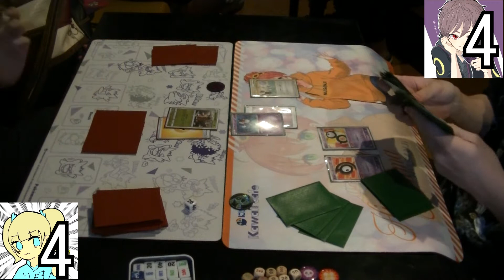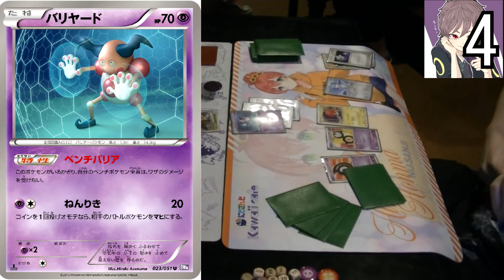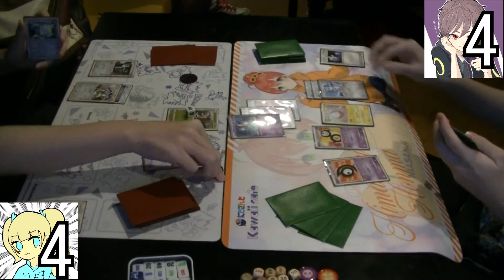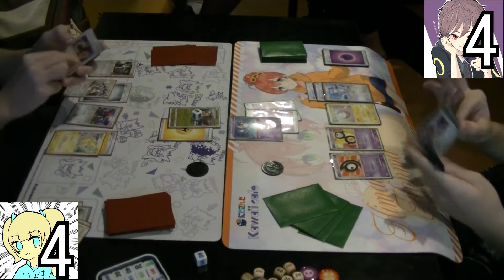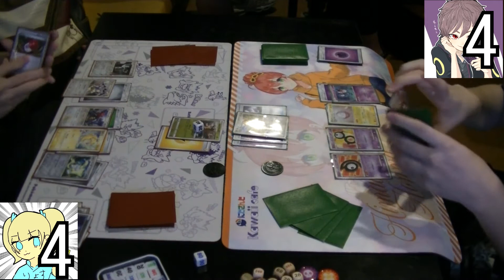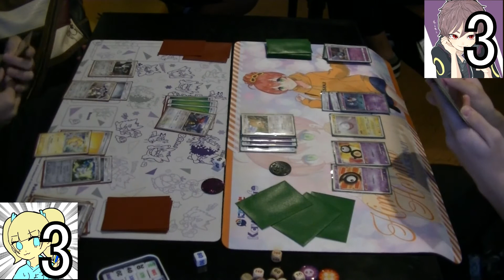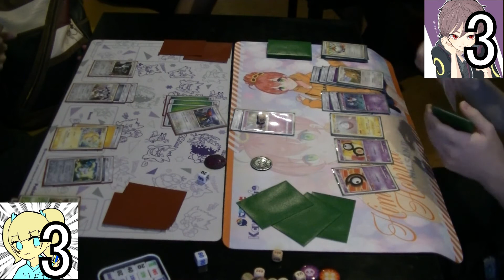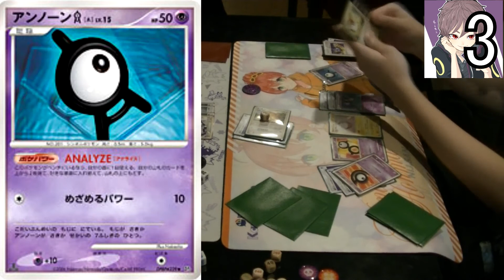アンノーンLO！？蓮華VSりょす【ねがいぼしドラフトⅡ】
チームねがいぼしは専門が異なる動画クリエイター達がポケモンカードという共通の舞台で共に戦い切磋琢磨しよう、そして楽しもう！と結成されたグループである。

【メンバー】
FANG（＠F708tm）
蓮華(@umbRenge)
あおが(@NECROM89574393)
あかぎ(@GX17633353)
まぐろ(@team68839059)
まゆま(@ekurea702)

動画BGM
OP
Ucchii0